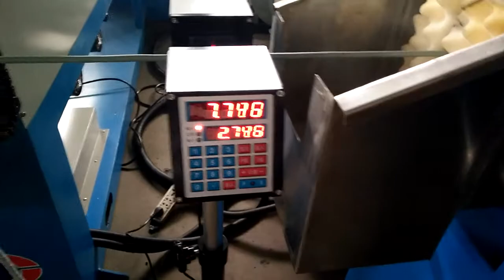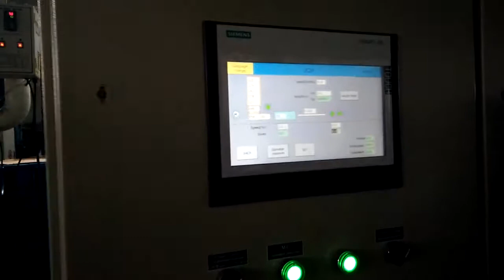90 Cable Extruder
Cable Extruder , cable extrusion, cable making machine

 Lily Peng
Zhangjiachang Brilliant Technology Co.,LTD
(Wire and Cable Machinery Solutions)
Skype: lili19900510